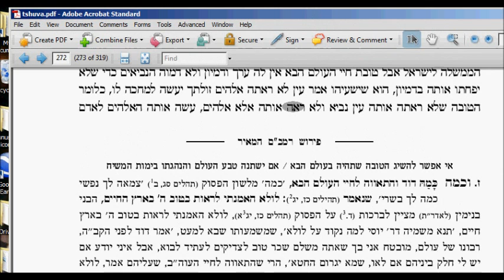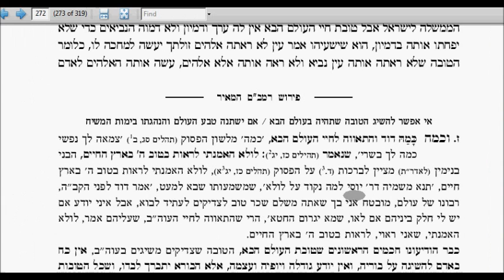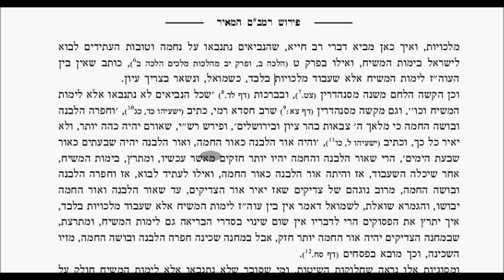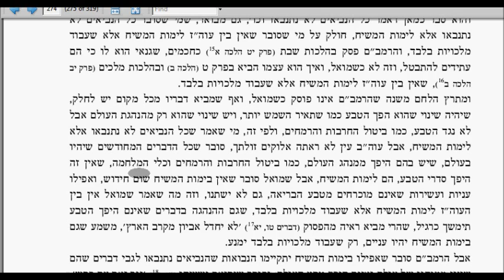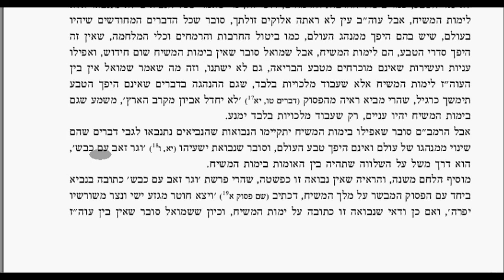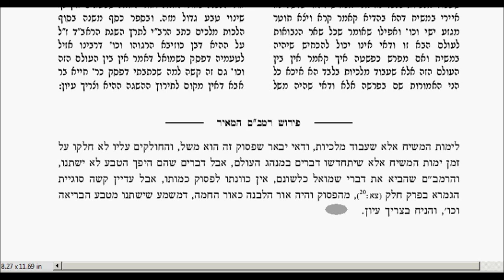Chapter 8 Halacha 7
A virtual video shiur with Hebrew text and English narration by the Bostoner Rebbe shlit"a on his series of the Rambam with Peirush HaMeir on Hilchos Tshuva